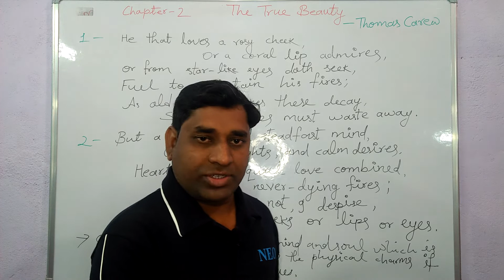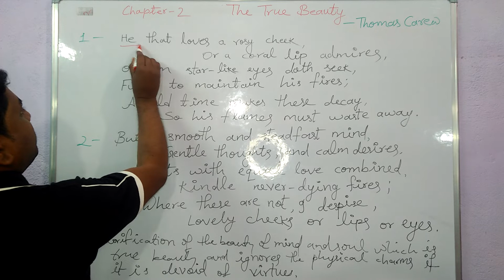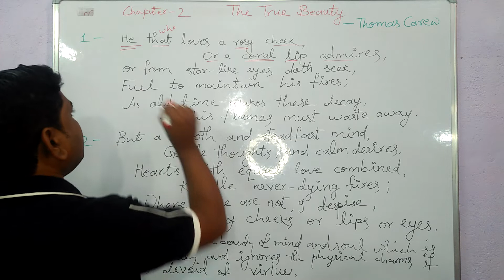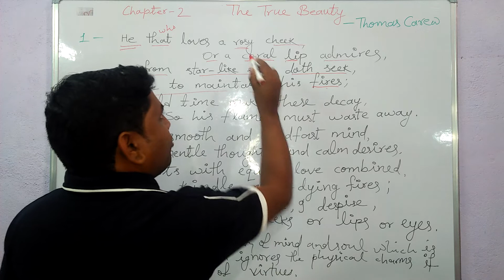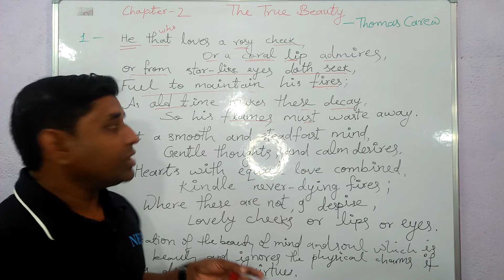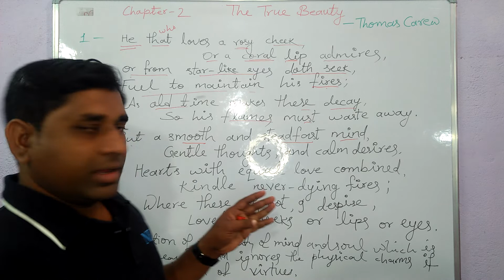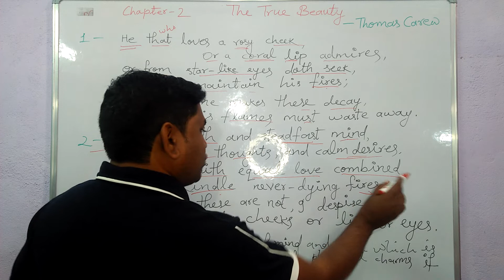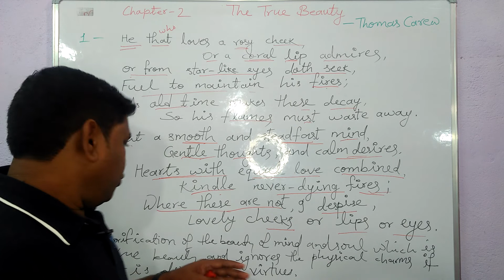UP Board | Class-12th | English Chapter 2 Poetry | The True Beauty | Thomas Carew | In Hindi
Iss video me central idea ke saath hr stanza ko explain kiya gaya hai iske alawa hard meaning ko samjhaya gaya hai ,Vishesh rup se class 12th k exam ko dekhte huye brief summary di gayi hai .
class 12th english se poetry section ka chapter 2 poem the true beauty ko explain kiya gaya hai jise samajh kr students maximum marks gain kr skte hai .

Achieve 100% marks